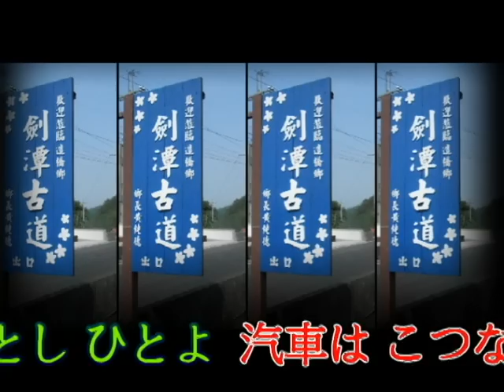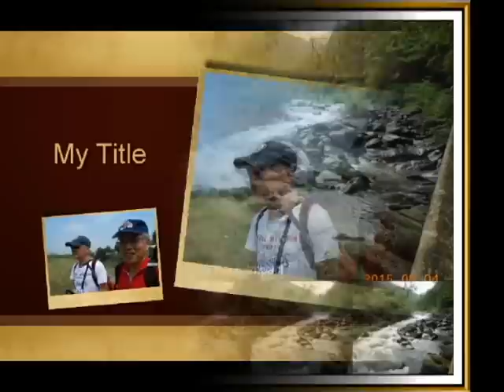2015 05 04 08 10 登老鷹尖 桶後越嶺 烏來到宜蘭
桶后越嶺古道

介紹 桶後越嶺步道是一條穿越雪山山脈，從大台北直接進入宜蘭的夢幻步道，而且難度不高，半天就能走完。此外，山友之間相傳的人間天堂──桶後溪在山間蜿蜒，形成急流、短瀑、平潭及淺灘，呈現迴然不同的風情，據說「不至桶後，不知台北溪流之美。」

桶後越嶺步道是烏來山區三大古道之一，是早期泰雅族由雪山山脈地區北上打獵遷移走出的路徑，到日治時代，為了伐木及便於統治原住民，把小山徑開闢成越嶺道路，現已成為登山健行的熱門路線。
交通
開車：
1.烏來方向登山口：國道3號，從安坑或新店交流道下，進入新店市區後往北宜公路方向前進，然後轉入台九甲線往烏來方向續行，抵烏來車站後過烏來橋立刻左轉，沿桶后溪上行4公里後抵達烏玉檢查哨，在此辦理入山證後，過柵欄再行1.5公里到達孝義部落。孝義部落是桶后林道的起點(0 K)，桶后林道12.6K附近有一座桶后吊橋，附近並有桶后駐在所的水泥建物，此處就是桶后越嶺古道的登山口。

2.礁溪方向登山口：自台9線礁溪往宜蘭方向，右轉192縣道行約2.6公里抵小礁溪，直行可抵達菜園登山口。

搭車：
1.烏來方向登山口：自新店捷運站搭乘新店客運烏來線班車，至終點烏來站後改搭計程車，桶后目前無任何大眾運輸系統可抵，必須搭乘計程車或自行包車前往。抵達步道終點至菜園登山口，可約計程車在此等候接送至礁溪火車站。

2.礁溪方向登山口：可搭火車至礁溪火車站，改搭計程車自台9線礁溪往宜蘭方向，右轉192縣道行約2.6公里抵小礁溪，續直行5.6公里抵達菜園登山口。抵步道終點若不折返可先約計程車在烏來孝義部落等候接送。
路線 烏來孝義部落桶後吊橋→(1K, 30分鐘)→雙溪口過桶后溪→(2K, 50分鐘)→吊橋叉路→(1.5K, 40分鐘)→烘爐地山叉路→(1.5K, 40分鐘)→越嶺鞍部→(0.3K, 10分鐘)→鞍部溪谷→(0.4K,15分鐘)→烘爐地山、小礁溪山岔路→(0.5K, 20分鐘)→菜園
路線圖